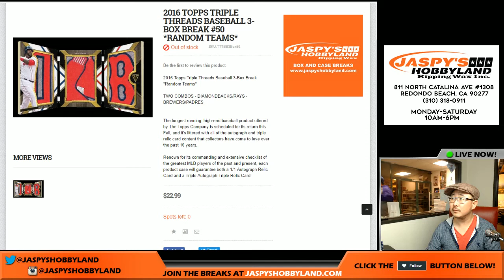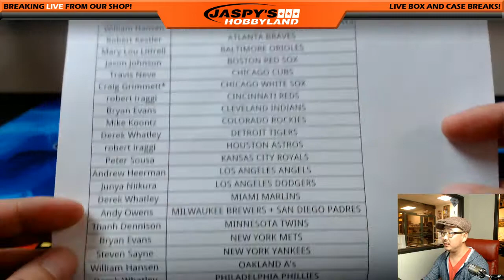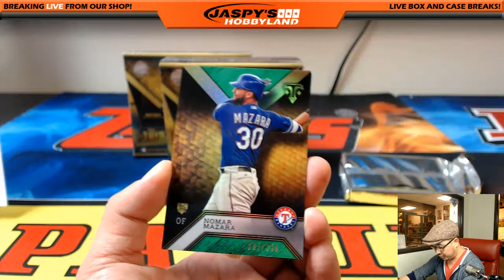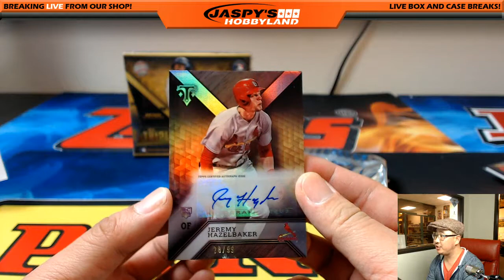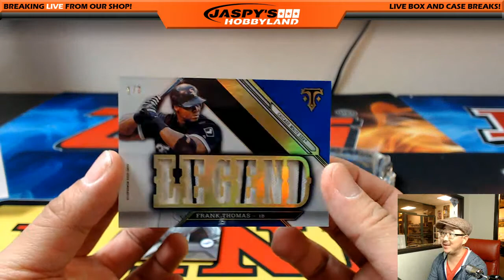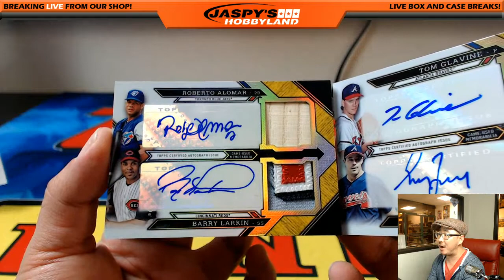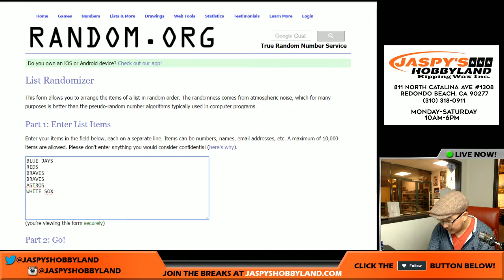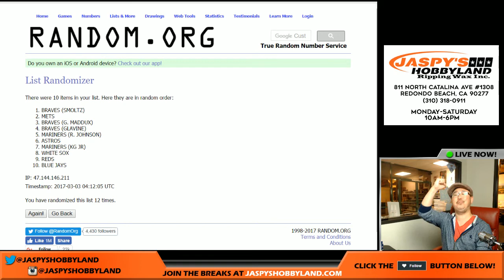#5/5 DECA AUTO BOOK! - 03/02/17 [3Box RANDOM TEAM] #50 - 2016 Topps Triple Threads Baseball